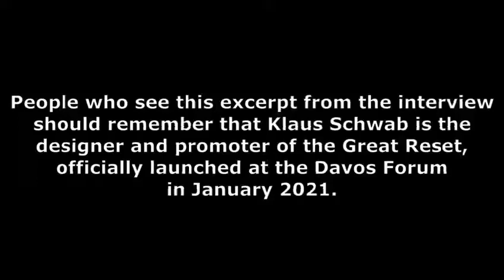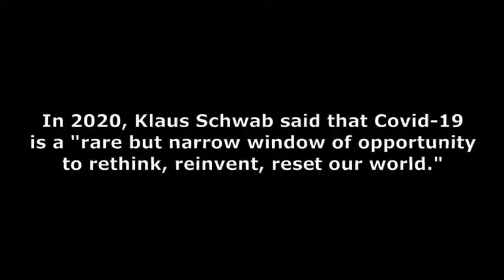Klaus Schwab interview 10/01/2016 on introduction for human microchip implant